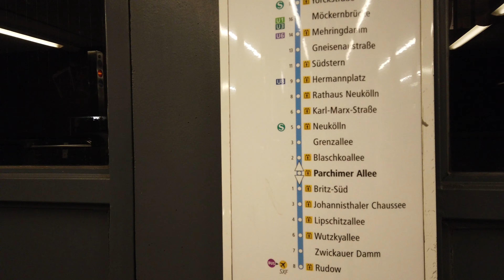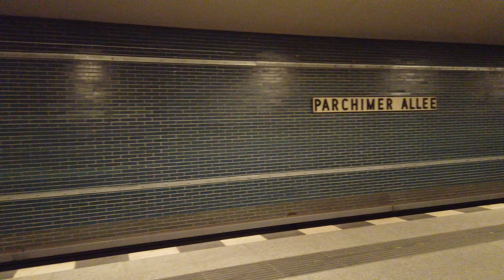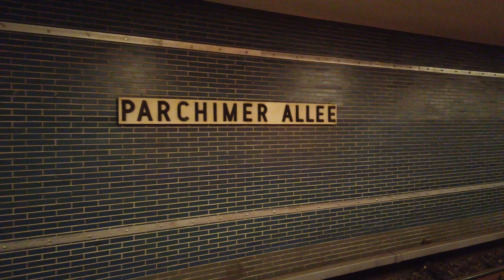U-Bahn Station Parchimer Allee - Berlin 🇩🇪 - Walkthrough 🚶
Parchimer Allee is a station on the U7 line.